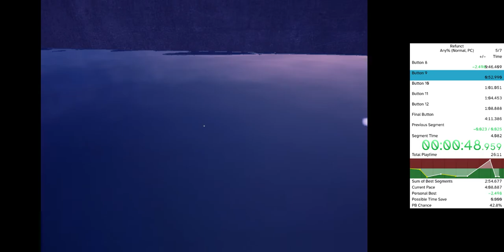Refunct Speedrun (2022-06-06, 4:10.11 IGT, any%)